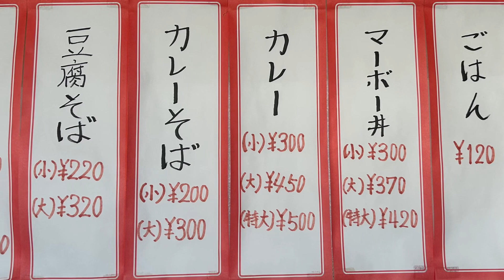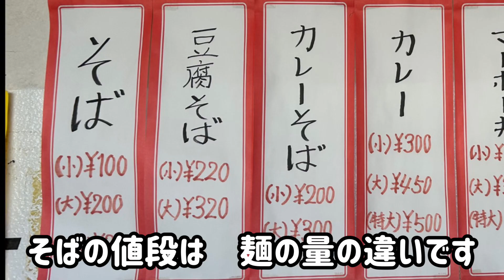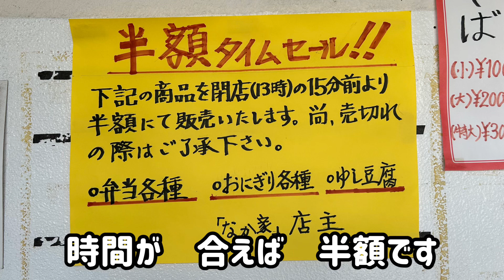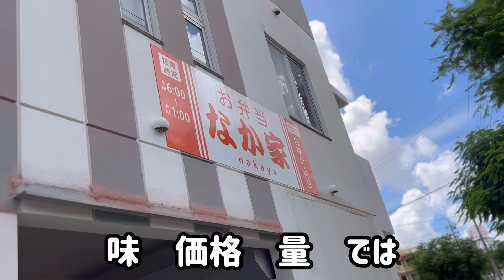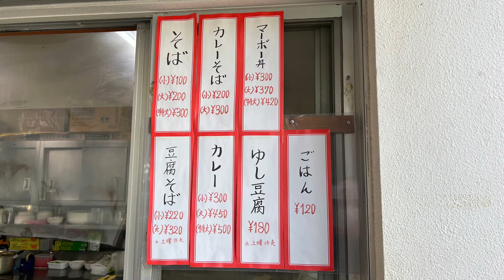なか家【浦添市勢理客】沖縄No.1激安爆盛りカレー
なか家